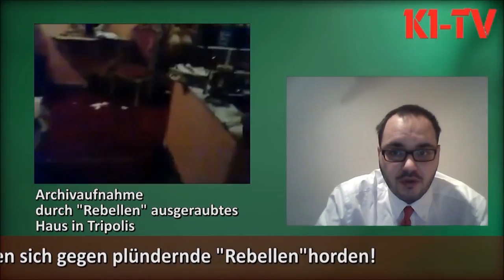Libyen Nachrichten vom 09.11.2011 (World Jammahiriya Radio News German)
In Kooperation mit World Jammahiriya Radio &